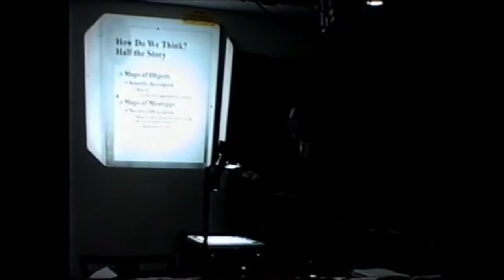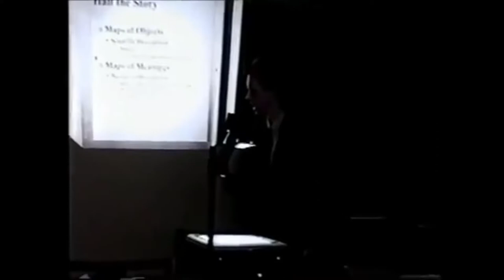Young Jordan Peterson on Society's unwritten rules and predictability (Harvard lecture)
Dr. Jordan B Peterson dives into how society comes up with our unwritten rules.